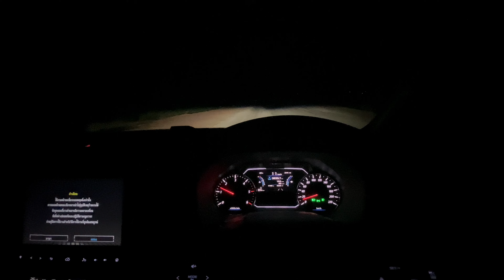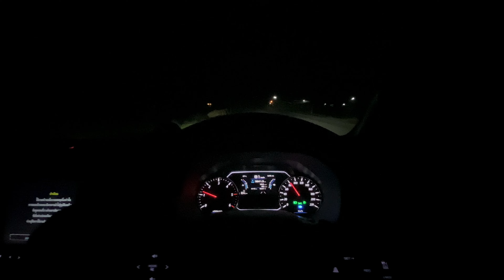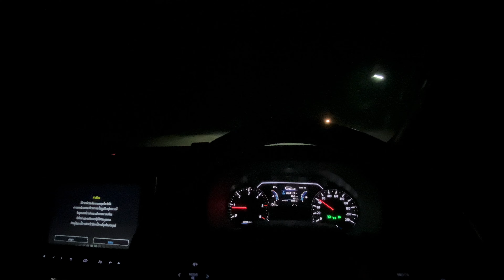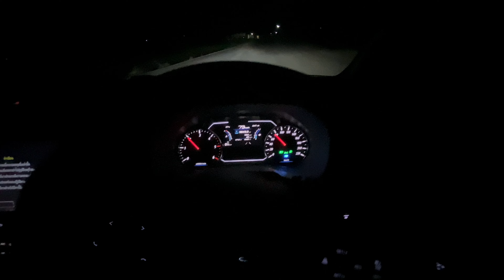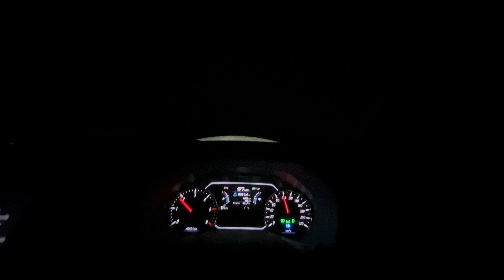วิธีเปิดการใช้งานไฟสูงอัตโนมัตใน Mu-X2021 ง่ายนิดเดียว|เซลล์ต้นอีซูซุ